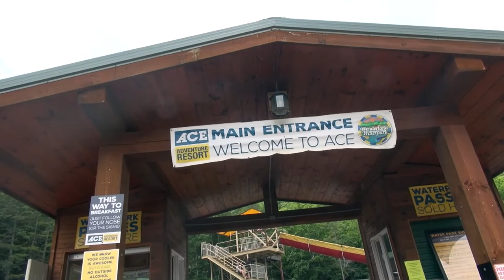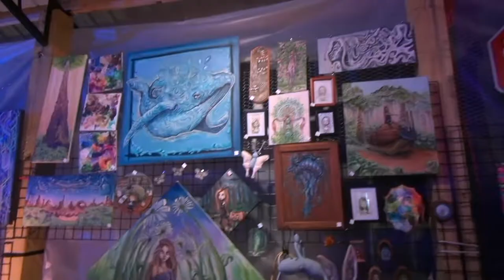Mountain Music Festival 2022 - Grassroots Experience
Special Thanks to @LiveAtTheShopWV for providing me with the equipment to film. Festival Organizers Chris Colin and Charlie Hatcher,  the awesome staff at ACE Adventure, and to my close friends for helping make my idea a reality.

For more information about Mountain Music Festival at ACE Adventure Resort in Oak Hill, WV

“Notwithstanding the provisions of section 106 and 106A, the fair use act of a copyrighted work, including such use by reproduction in copies or phonorecords or by any other means specified by that section, for purposes such as criticism, comment, news reporting, teaching (including multiple copies for classroom use), scholarship, or research, is not an infringement of copyright.”

This video and my YouTube channel in general may contain certain copyrighted works that we’re not specifically authorized for use by the copyright holder(s), but which I believe in good faith protected by federal law in the fair use doctrine for one or more of the reasons noted above. Thank you!